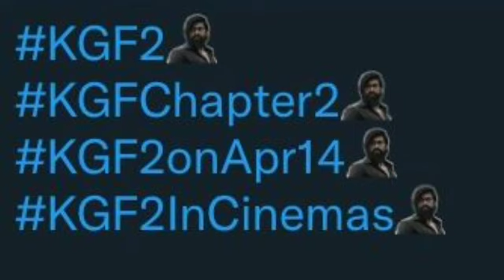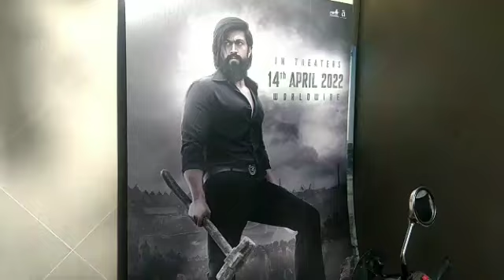KGF CHAPTER 2 BOX OFFICE COLLECTION 1st DAY | ADVANCE BOOKING REPORT 3 | BIGGEST OPENING | YASH